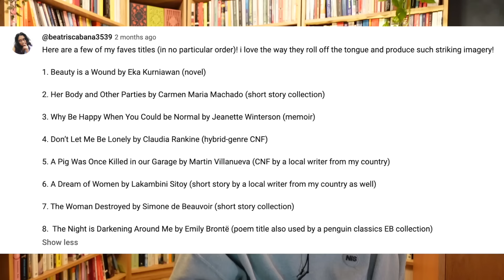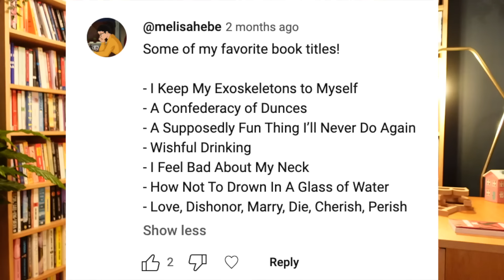reacting to YOUR favourite book titles of all time